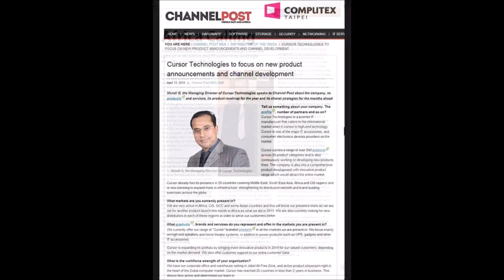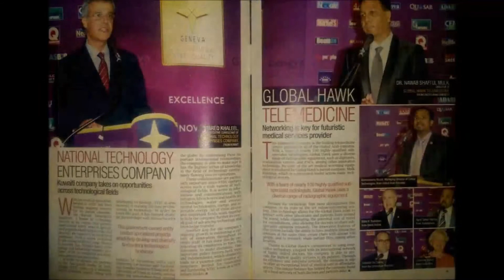Cursor Technologies Managing Directer, Mr. Murali G. Editorial Coverages and Interviews